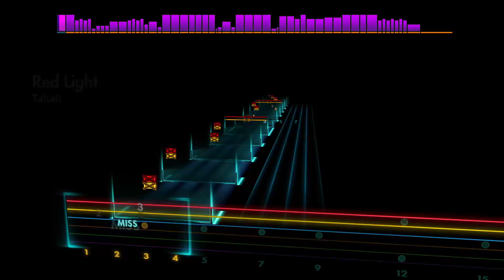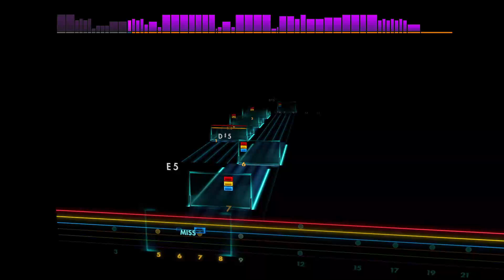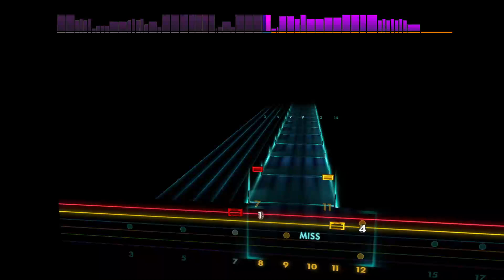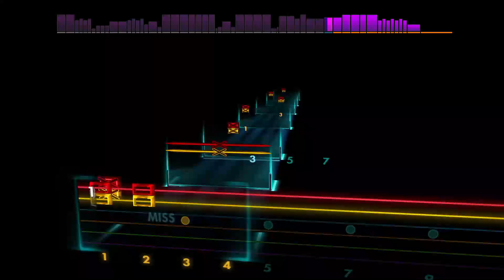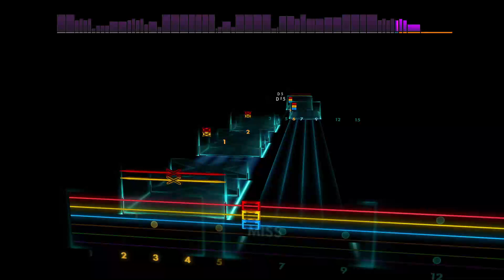Red Light - Tallah [Lead - A E A D G B] Guitar Tab